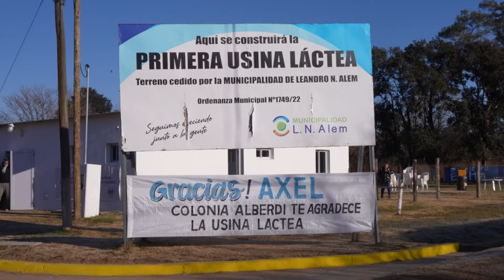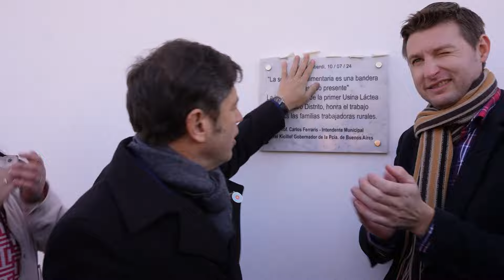Kicillof inauguró una planta potabilizadora y una usina láctea en Leandro N. Alem